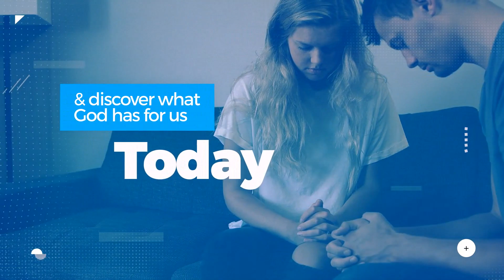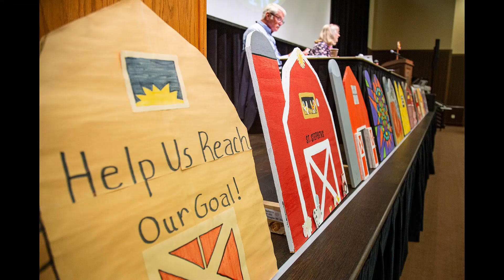The Weekly Word for 7_9_23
The Weekly Word is an online ministry of the North Conference of the La Crosse Synod of the ELCA.